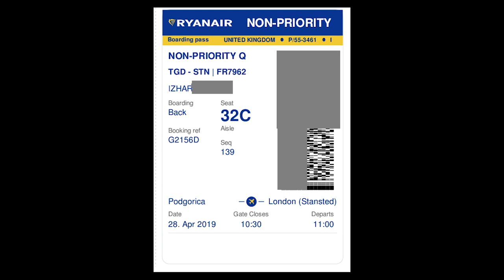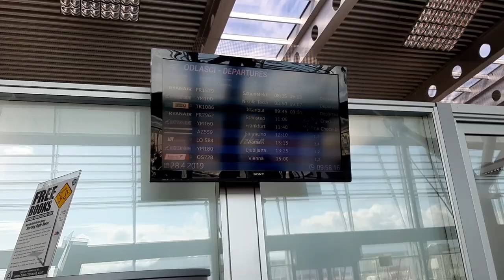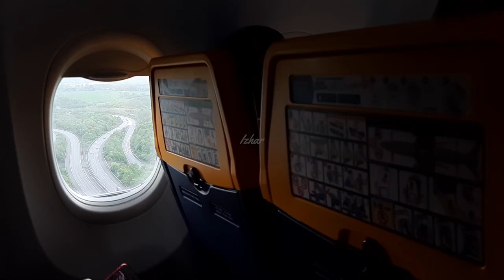Podgorica Montenegro to Stansted London UK 🇲🇪🇬🇧 Flight Experience - Exit Stamp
Podgorica Airport

Podgorica Airport is an international airport serving the Montenegrin capital of Podgorica and the surrounding region. It is one of two international airports in Montenegro, the other being Tivat Airport. Both are operated by the state-owned company Airports of Montenegro.
The airport is situated 11 km (6.8 mi) south of central Podgorica, in the Zeta Plain, one of the few flat areas of Montenegro suitable for a large airport. The airport is locally known as Golubovci Airport, as it is located within the administrative boundaries of the town of Golubovci. The IATA code of the airport is still TGD because Podgorica was named Titograd from 1946 to 1992, during which time the airport opened. It is the main hub for Montenegro Airlines and Di Air.

The history of civil aviation in Podgorica began on May 26, 1928, when an Aeroput Potez 29/2 landed on a grass runway at a small airfield located near the city's current train station. The plane was on an experimental Belgrade-Skopje-Podgorica-Mostar-Sarajevo-Belgrade line, organized to determine the viability of linking Belgrade with southern Yugoslavia by air. On May 5, 1930, scheduled passenger service began on a Belgrade-Sarajevo-Podgorica line. Aeroput used Farman F.300 aircraft on this line.
World War II brought an end to passenger traffic at the airfield. In 1943 and 1944, the airfield was used by the Luftwaffe in then German-occupied Montenegro. It was a frequent target in the now infamous bombing of Podgorica, which resulted in significant German losses.
After the war, passenger service resumed on April 8, 1947, with newly formed JAT flights to Belgrade on a Douglas C-47 converted for passenger use. A cargo line to Belgrade was later established in 1957.
The airport was moved to its present location south of the city in 1961. It featured a 2,500 m × 45 m (8,202 ft × 148 ft) asphalt runway and was modernized and refurbished in 1977. The majority of traffic in this period consisted of scheduled flights to Belgrade, mostly with McDonnell Douglas DC-9 aircraft. Špiro Mugoša Airport now occupies the former site.
The airport was a frequent target during the 1999 NATO bombing, when numerous Podgorica Airbase facilities and underground fuel tanks were destroyed. Despite this, no significant damage was inflicted on the passenger terminal, taxiways, or runway.
On April 23, 2003 the ownership of the airport was transferred from JAT Airways to Airports of Montenegro, a public company owned by the Government of Montenegro. Along with the formation and growth of Montenegro Airlines, this contributed to an increase in services from the airport. The decades-long practice of the airport being largely a feeder airport for Belgrade was dropped in favor of a more diverse network of scheduled passenger flights.
A major renovation and expansion took place in 2006, with refurbishment and extension of the apron and improvements to the taxiways system, airfield lighting system, and power supply. An entirely new passenger terminal was opened on May 14, 2006, while the old passenger terminal underwent reconstruction and refurbishment in 2009. Airports Council International awarded Podgorica the best airport under 1 million passengers in 2007.
The improved taxiway system allowed for wide-body aircraft to be serviced at the airport. Thus, the airport began servicing Il-86s and first the Boeing 747 freighter arrived at the airport in April 2008.

Podgorica is the capital and largest city of Montenegro.
Between 1946 and 1992 – in the period that Montenegro formed, as the Socialist Republic of Montenegro, part of the Socialist Federal Republic of Yugoslavia (SFRY) – the city was known as Titograd in honour of Josip Broz Tito.
Podgorica's favourable position at the confluence of the Ribnica and Morača rivers and at the meeting-point of the fertile Zeta Plain and Bjelopavlići Valley has encouraged settlement. The city is close to winter skiing centres in the north and to seaside resorts on the Adriatic Sea.
Podgorica Municipality covers 10.4% of Montenegro's territory and is home to 29.9% of the country's population. It is the nation's administrative centre and its economic, cultural, and educational focus.